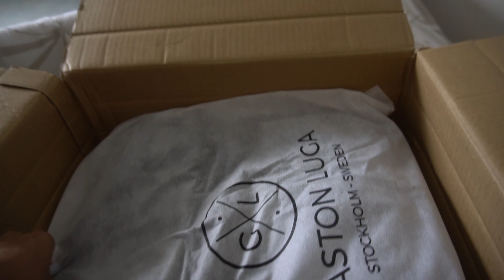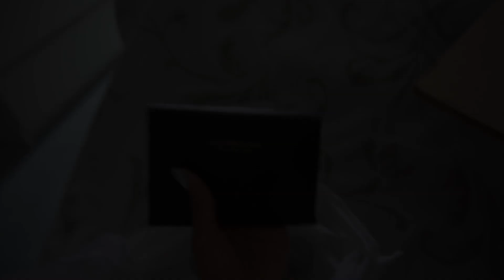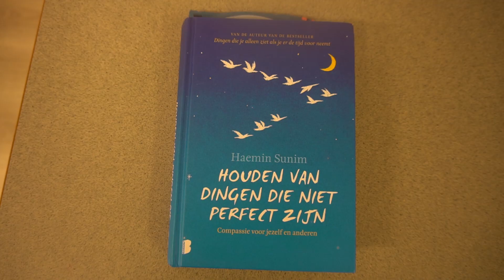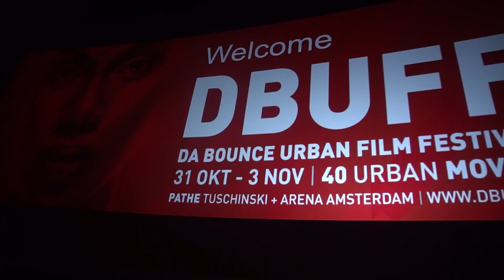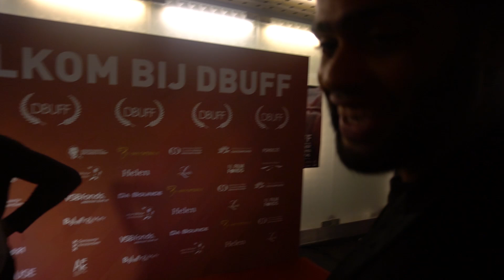REIS JE GEK IS TERUG! l VLOG #78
Na een vlog break van 6 maanden zijn we weer terug!
In deze vlog nemen we jullie mee tijdens onze eerste weken in Nederland.

Reis je gek is terug!

Wil je ook een hele toffe tas van Gaston Luga hebben?

Met onze persoonlijke kortingscode krijg je 15% korting op je bestelling!

Onze kortingscode is: REISJEGEK
Inclusief gratis bezorgen.